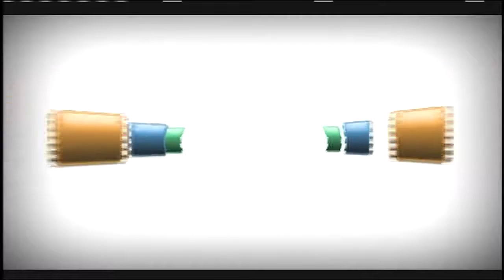Heritage Academy vs Groves Academy Boys Basketball 2/3/17